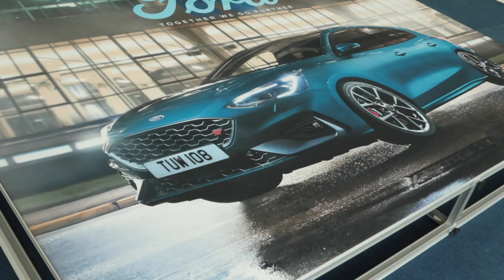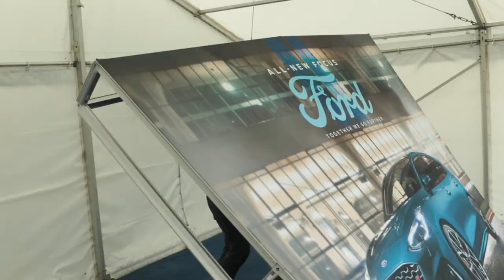Johnny on The Job at Vospers' Royal Cornwall Show stand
We send Johnny Cowling to help at the Royal Cornwall Show. Vospers have some relatively simple tasks for him. What could possible go wrong?